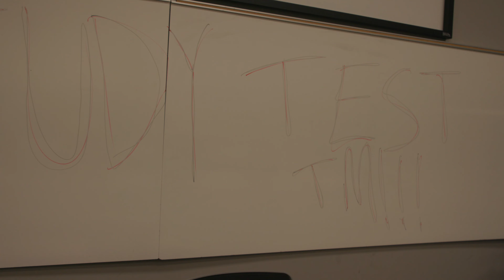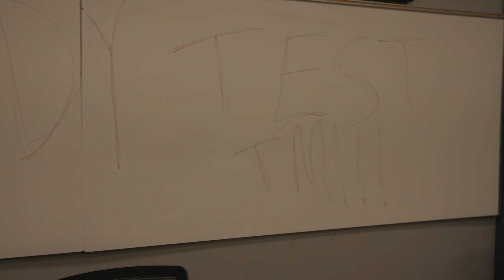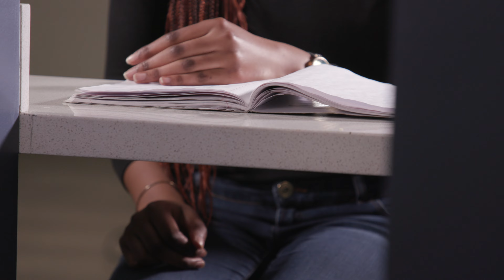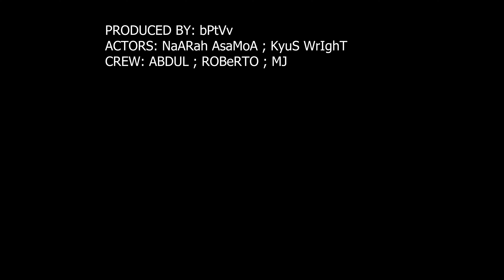seton Hall music video project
college life